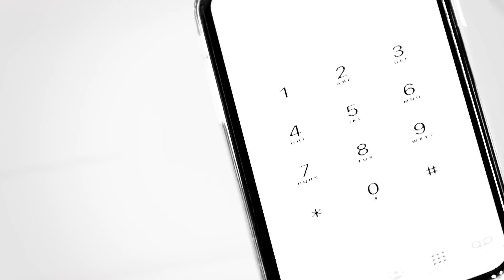WCSKJ a kronawirus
Jeleniogórski szpital w dobie koronawirusa nieprzerwalnie funkcjonuje i mimo, że nie jest to placówka jednoimienna personel jest narażony na zakażenie COVID-19.